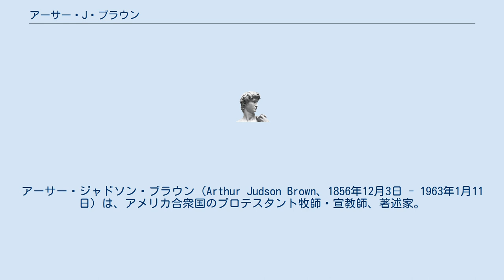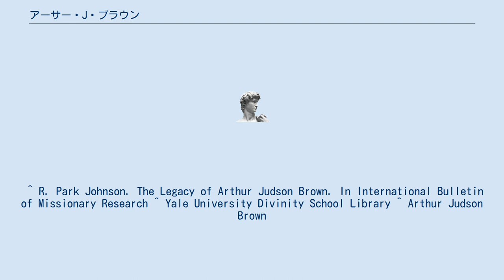アーサー・J・ブラウン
アーサー・ジャドソン・ブラウン（Arthur Judson Brown、1856年12月3日 - 1963年1月11日）は、アメリカ合衆国のプロテスタント牧師・宣教師、著述家。
　　　 1856年アメリカ、マサチューセッツ州に生まれる。
アメリカ長老派宣教委員会幹事を34 年間務め、特に極東における宣教師団の政策策定をリード。
キリスト教各派の統合を目的とする世界教会運動（教会一致運動）の中心的人物。
「宣教政治家」との異名を持ち、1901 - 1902年と1909年には、日本、朝鮮、中国、フィリピン、シャム、インド、パレスチナ、シリアなど幅広く旅をする。
訪問先の国々の状況、現地の伝道活動などを詳細にまとめ、学術的な研究も加えて数多くの書籍を出版。
中国視察の際には17冊もの記録を記した。
第一次世界大戦犠牲者救済委員会や数多くの社会活動団体を通して、慈善・社会活動にも尽力する。
 ノーベル平和賞を受賞したナータン・セーデルブロムなど著名なプロテスタント牧師に加え、ローマカトリック、ユダヤ教、ギリシャ正教会の指導者たちとも親交があり、また、5人のアメリカ大統領、ヨーロッパとアジアの貴族、袁世凱とも交信があった。
1963年、106歳でその生涯を閉じる。
 ^ R. Park Johnson. The Legacy of Arthur Judson Brown. In International Bulletin of Missionary Research ^ Yale University Divinity School Library ^ Arthur Judson Brown